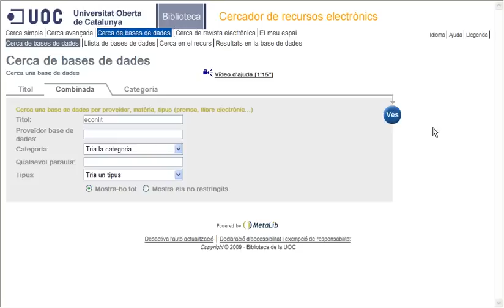Cerca de base de dades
Si volem saber si la Biblioteca té un determinat recurs electrònic, o una base de dades determinada,  anirem a la cerca de bases de dades.